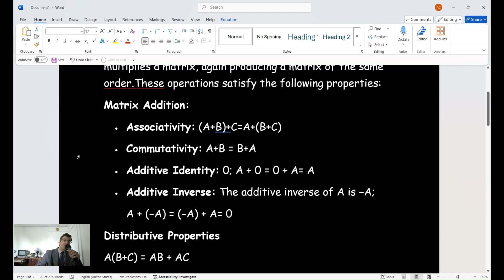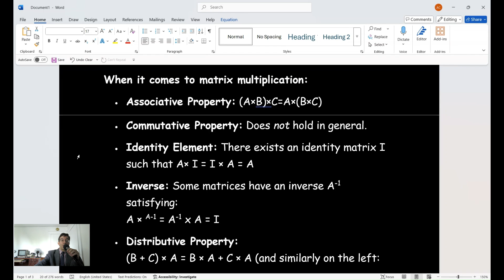Sum & Product Properties of Matrices (And Beware of Charlatans!)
A short video continuing our series on matrices and their mathematical properties. Also, in the beginning of the video, a warning against charlatans and scammers on youtube in the math world, who pose as mathematicians and are anything but!